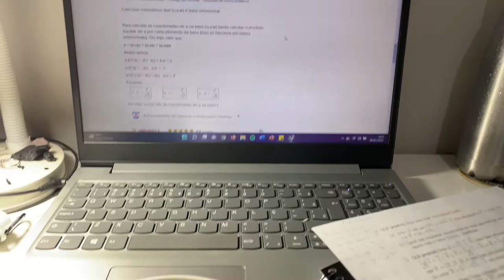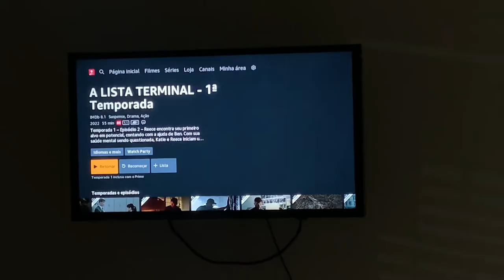o que eu como em um dia estando *quase* de férias | whatieatinaday 🍝